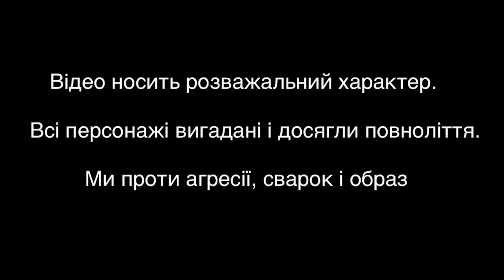КОРИСНИЙ ДІАЛОГ | ЧАТРУЛЕТКА